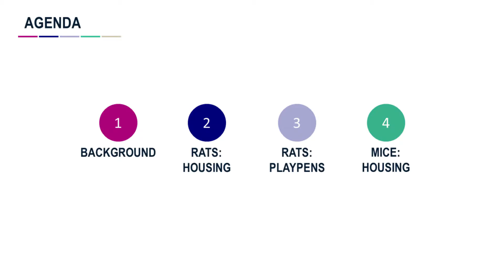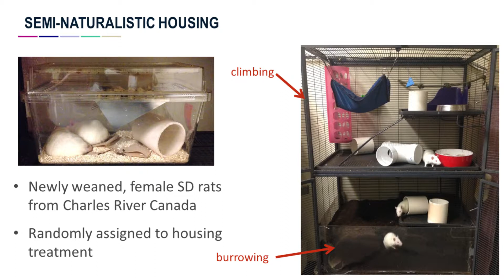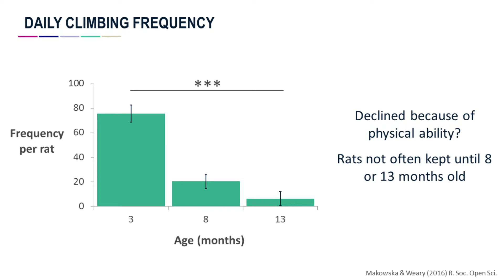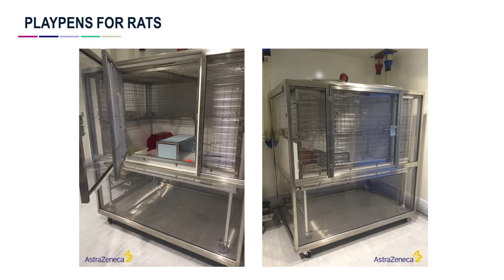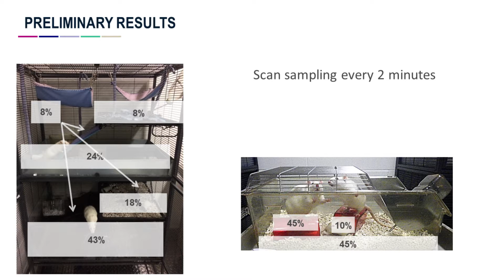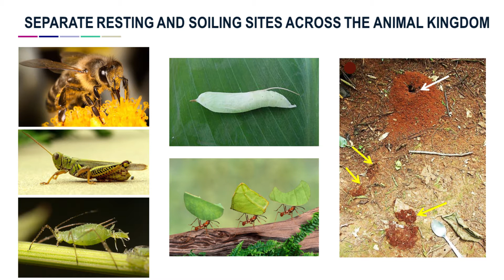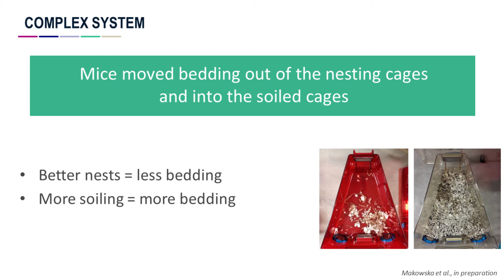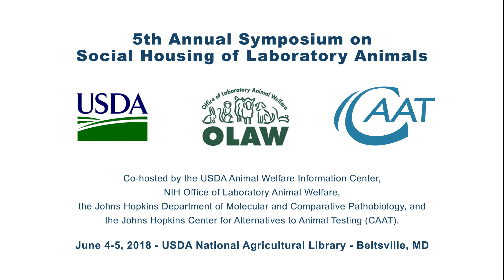Naturalistic Housing for Rats and Mice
Speaker: Joanna Makowska

Presented at Symposium on Social Housing of Laboratory Animals
Co-hosted by the USDA Animal Welfare Information Center, NIH Office of Laboratory Animal Welfare, the Johns Hopkins Department of Molecular and Comparative Pathobiology, and the Johns Hopkins Center for Alternatives to Animal Testing (CAAT) on June 4 & 5, 2018 at National Agricultural Library, United States Department of Agriculture, Beltsville, MD.